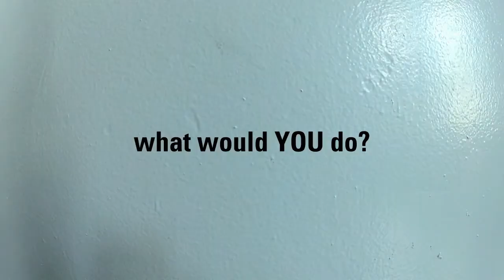Elevator Murder Experiment - Experimento en ascensor con asesino